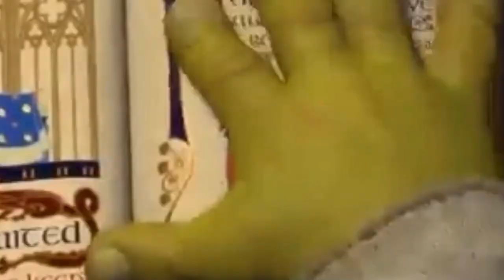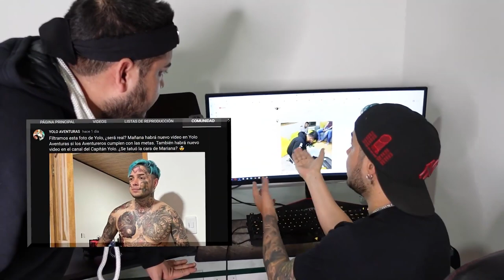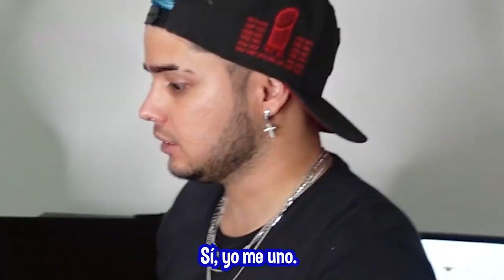HICE LLORAR A MI CAMARÓGRAFO CON ESTA BROMA PESADA Yolo Aventuras